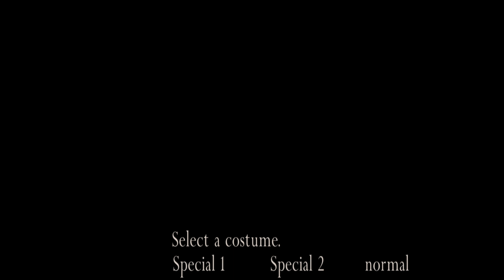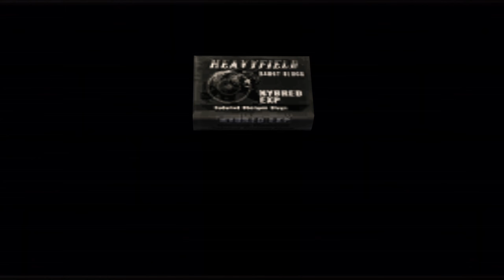Resident Evil 4 Ети Мемы Пугают меня...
Описание Мода:

Полная версия мода LosCrackudosOnDeepWeb.exe, самого безумного, полностью отсталого мода из RE4.
ЭТОТ МОД ПРЕДНАЗНАЧЕН ТОЛЬКО ДЛЯ RESIDENT EVIL 4 HD, ORIGINAL ИЛИ ПИРАТА. Старый Resident Evil 4 не будет работать на обеих версиях мода.

-Измененные враги
-Изменены сценарии
-Звуки, включая всю модифицированную фоновую музыку
-Различные стратегии прохождения
-Каждый сценарий разное безумие
-модифицированные предметы
-Измененная атмосфера
-Зеравел 100% (Вилла 100%, Замок 100%, Остров 100%)
-Нормальное здоровье врагов во всех случаях.
-Гораздо больше врагов, около 2000 во всем моде.
-Специальные фоны с разными текстурами.
-Враги с разными текстурами.